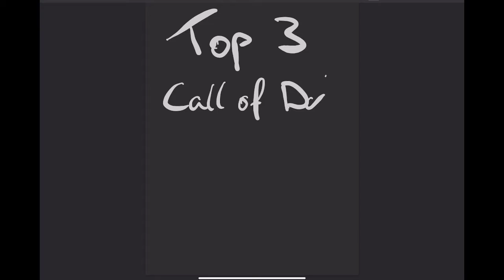Top 3 Call of Duty Mobile Kills E41 | STORE SHOPPING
Hello on 2toplay! This is episode forty-one of Top 3 Call of Duty Mobile Kills on Mobile.

2toplay